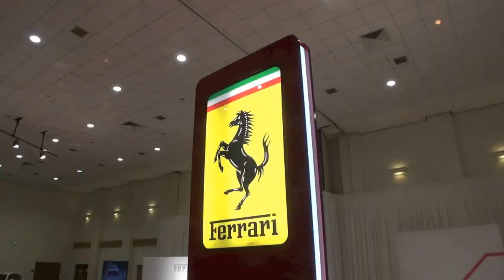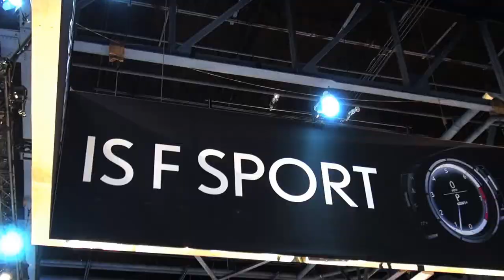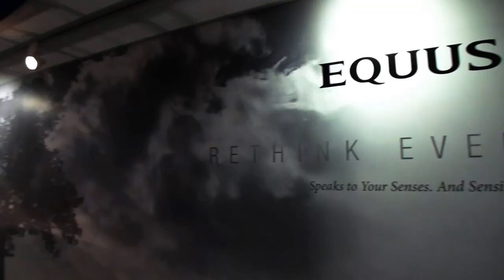Miami International Auto Show 2013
Miami is considered among the top five in attendance nationally among auto shows.

Models from more than 40 manufacturers will be displayed throughout the nearly half million square foot floor along with many of the same special features and exhibits that have made the auto show one of the keynote events of South Florida's fall season.